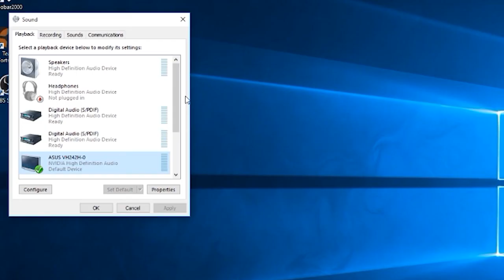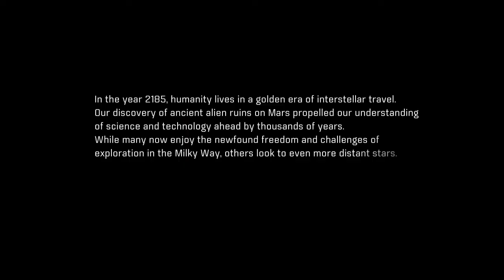Mass Effect: Andromeda Review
NOTE: This video has a lower video quality than all of my other reviews. The reason for this is that I didn't want to replay the game to get footage, so I just used my stream vods. Sorry if the drop in quality is noticeable!

Mass Effect: Andromeda - A Better Beginning